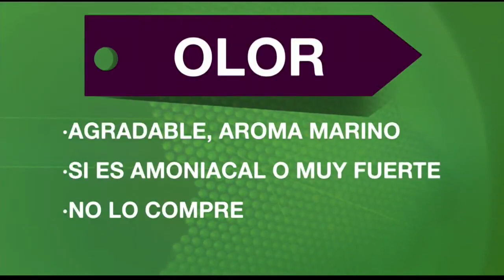No peque de incauto: aprenda a comprar pescado en esta Semana Santa| Noticias Caracol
Revisar escamas y ojos, clave al momento de escoger. Evítese problemas de salud siguiendo estas recomendaciones.

1. Revise que la carne del pescado esté firme, elástica, bien adherida a los huesos y que no se desprenda al presionarla con los dedos.

2. Sus escamas tienen que estar unidas entre sí y bien adheridas a la piel. Deben exhibir un brillo metálico, no viscoso.

3. Sus ojos deben ocupar toda la cavidad orbitaria, ser brillantes, salientes y con la pupila oscura.

4. Cavidad abdominal tiene que estar limpia de vísceras, sin desgarres y con apariencia lustrosa.

5. Branquias deben tener color rosado o rojo intenso, ser húmedas y brillantes sin sustancias viscosas.

6. El olor general del pescado debe ser agradable, con un aroma marino. Si el olor es amoniacal o muy fuerte, no lo compre.

Así, podrá disfrutar de su almuerzo sin temor alguno.